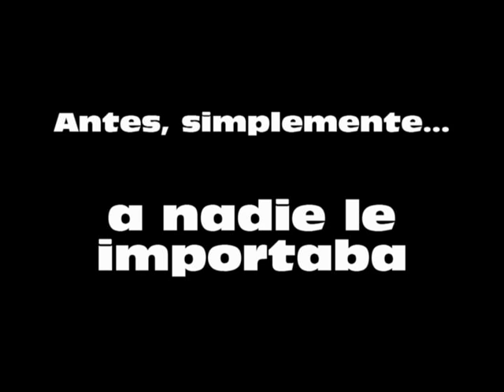Enmienda SÍ (N° 9)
Hugo  Chávez  SI  NO  Venezuela  Revolucion  Bolivariana  Socialismo  Enmienda  Constitucional  Reeleccion  Carlchucho Escuelas Bolivarianas